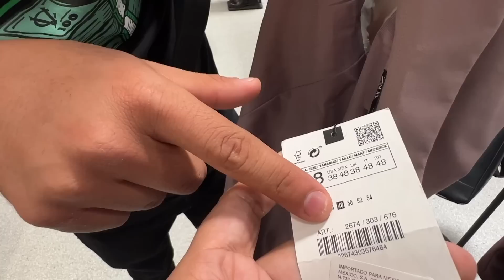GUATSI me VISTE para la BODA del MILLÓN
Que royo plebes✌🏽se a llegando el video y dia tan esperado que es la boda del @SoyCompaRosh  este video el @elguatsi fue el encargado de vestirme para esta boda tan importante😁espero y les guste mucho este video.